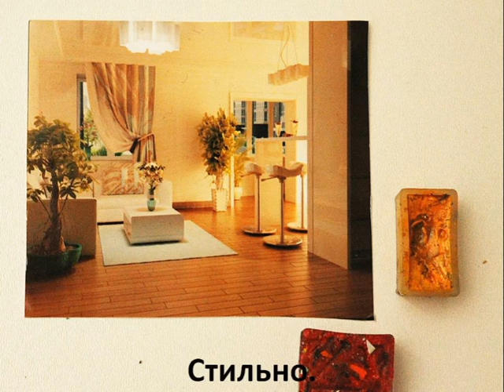Дизайн интерьера AbcDesign детской квартир гостиной кухни-студии дома ванной Винница цены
AbcDesign дизайн интерьера інтер'єру детской квартир гостиной кухни-студии дома ванной Винница цены недорого